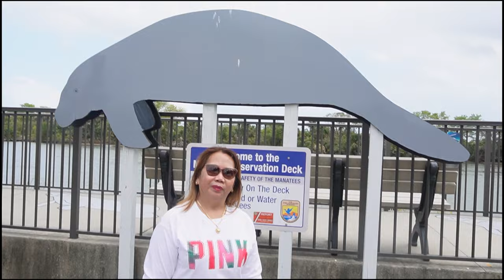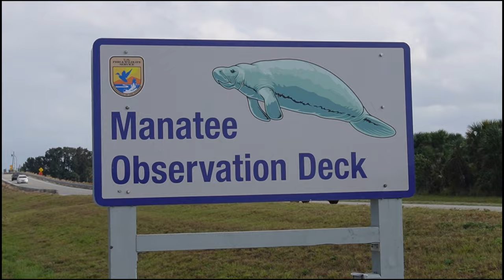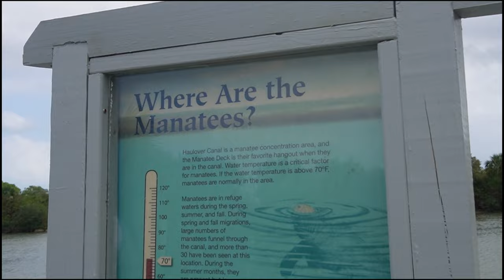Manatee Memories (Part 2 of 2023 Florida Travel Vlog)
Full travevlog of the many amazing manatees we saw at Cape Canaveral, on the other side of Merritt Island

♪ Bread (Prod. by Lukrembo)